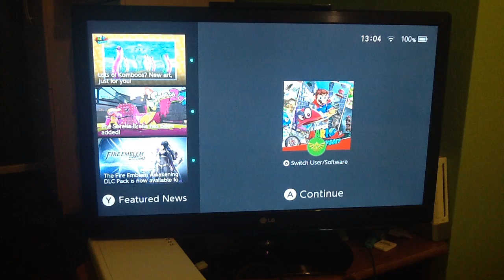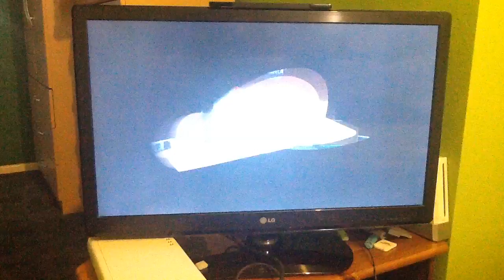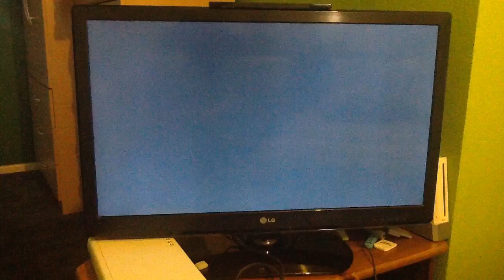Super Mario Odyssey (Blind) episode 23: The winter olympics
Who'd thought there'd be racing in an icy area